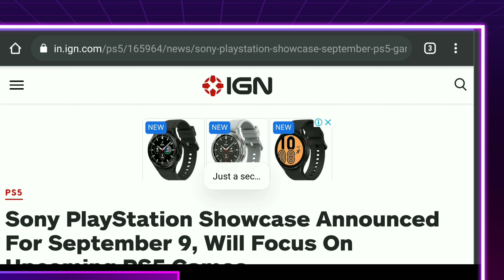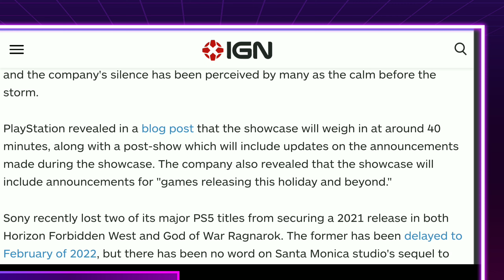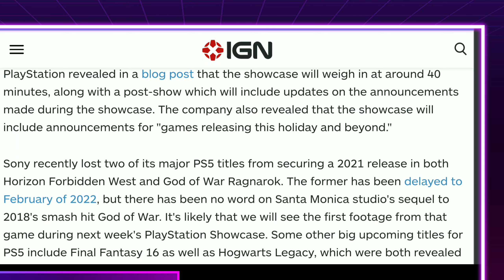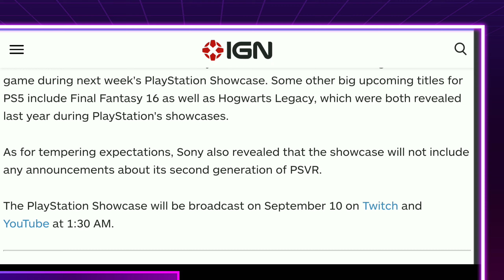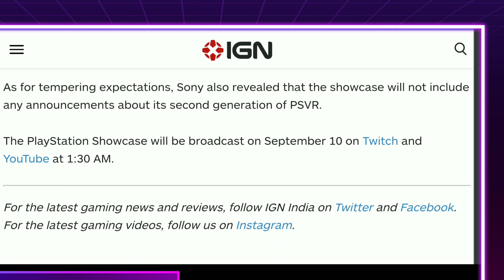Playstation 5 Showcase hindi | PS5 NEWS | Biggest playstation event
Playstation 5 Showcase hindi | PS5 Event Show Case news | PS5 SHOWCASE | SHOWCASE

Jediahteachgamer is all about GAMING which make lots us a hero of a thousand stories.  a superhero, an assassin a soldier. a slain dragons and traveled through portals. The  spartan, and commander. A king who saved a thousand worlds and countless more lives. What am I? I'm a gamer.

My main motive is to bring JOY and built a Strong community through gaming we can pass on a positive MSG and grow together with the help of YT.

▶ MY PSN ID : jedia_kevin

GUYS MEET ME ON MY DISCORD FOR SHORTCUT Link to buy PS-5

▶BUY FROM MY LINKS  :

▶T Shirt for Men's (GhostRider) Size (M)

▶PS-5 Dual sense Controller

▶PlayStation Plus: 1 Month

▶Ghost Recon: Breakpoint Standard Edition ( PS4 )

▶Uncharted: Lost Legacy (PS-4)

▶PS4 Ghost of Tsushima (PS4)

▶MrDeal Skin for PS5 Controller Grips, Silicone

▶Redgear Cosmo 7.1 USB Wired Gaming
    Headphones with RGB LED Effect,
Mic and in-line Controller for PC (Black)

▶Zebronics Zeb-War Gaming Keyboard  and Mouse Combo
(Gold Plated USB, Braided Cable)

▶Cosmic Byte G2050 RGB 7.1 Surround Sound USB Gaming Headphone for PS5, PC with                 Software and Gel Microphone (Red)

▶Amazon tripod stand best selling tripod to video shoot your content..

▶MOBILE CLIP HOLDER

TOPICS COVERED
This video is purely based on the topic of PlayStation Restock date and also based on the information related to how to buy PlayStation from

▶AMAZON
▶CROMA
▶SHOPATSC
▶GAMESTHESHOP
▶FLIPKART
▶VIJAYSALES

Guys Join me  & I will show you few neat tricks on buying PlayStation-5. I had got my device on 23/06/2021. I was waiting to buy this device since last year November 2017  & since then it was a Bad luck for me after  plenty of failures i have gained very good knowledge on how to buy it exactly on restock date WITHOUT ANY BOT OF FIBER INTERNET SIMPLE TRICKS AND SUCCESSFULLY ORDER..STAY CONNECTED TO ME AND OUR CHANNEL..

ps5 india launch
playstation 5 launch in India
playstation 5 launch date in India
sony playstation 5 launch date in India
ps5 India
ps5 unboxing India
ps5 in India
ps5 india launch
ps5 1st unboxing in India
BUY PS5 FROM HOME
how to buy ps5 in India
Playstation 5 in India
ps5playstation 5ps5 price in India
ps5 india launch date
ps5 unboxingplaystation 5
PLAYSTATION5 PRICE | PS5 PRICE
PLAYSTATION5 PRICE IN INDIA
how to buy playstation 5 in india
BUY PS5 IN INDIA
playstation 5 launch day
playstation 5 launch date
playstation 5 launch
playstation 5 launch games
playstation 5 india price
playstation 5 india release date
playstation 5 india pre order
playstation 5 india launch
playstation 5 india news
playstation 5 india release
playstation 5 india update
playstation 5 india delay